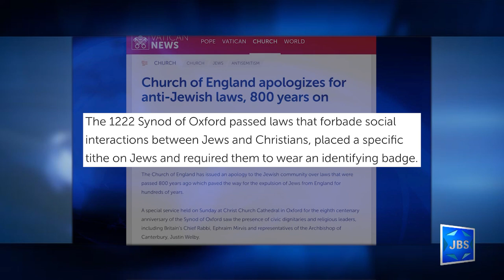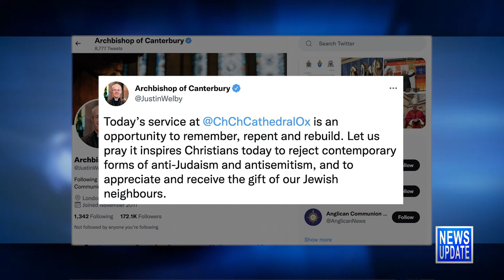JBS News Update - 5/9/22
Stories Include:

Elad Terrorists Apprehended,
Terror Thwarted in Tekoa,
Israeli Policeman Stabbed in Old City,
Knesset Back to Work Amid Uncertainty,
Woman Arrested for Threats to PM,
Man Arrested for Incidents at Houses of Worship,
Church of England Apologizes for Anti-Jewish Laws,
Maroon 5 Plays Tel Aviv with Special Guest

Programning:

At 6:30pm Shahar Azani speaks with Political and Legal Correspondent for the Times of Israel Carrie Keller-Lynne, who shares her insights for the future of Naftali Bennetts coalition.
At 7pm it's a panel discussion on the new film "The Survivor, " followed by Eric Goldman's interview with the film's director, Barry Levinson.
At 8pm on In The Spotlight, Author Amy Bloom joins Abigail Pogrebin to discuss In Love: A Memoir of Love and Loss, about her husband’s battle with Alzheimer’s.
At 8:30pm a look inside the Jewish family with therapist Esther Perel.
At 9pm Mark Golub sits down with Holocaust survivor and war veteran Michael Taylor, who shares his remarkable story on L'Chayim.
At 10pm Jewish comic Judy Gold speaks at the 92 Y.

JBS is a non-profit, educational Jewish television channel featuring:
*Children's programs
*Israeli Films